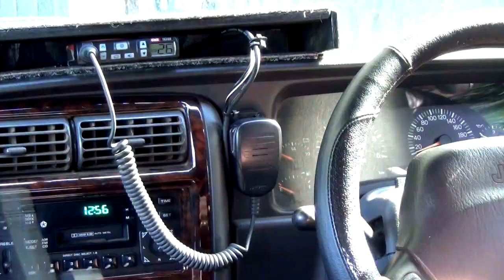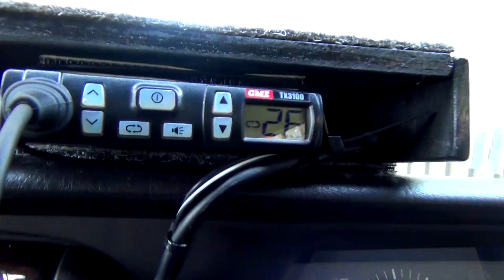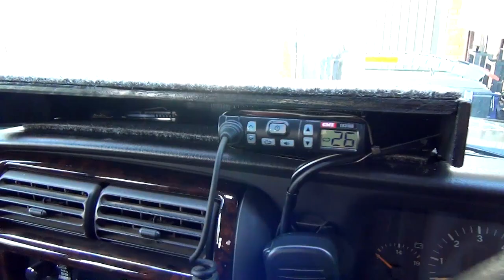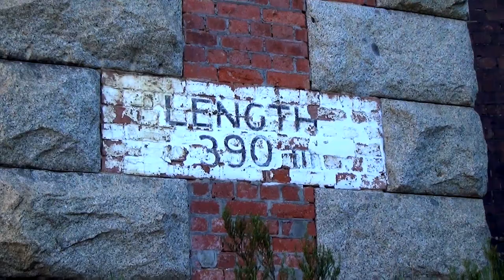Man Cave Tuesday Ep.53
G'day guys, Nay gets a new car, Blooper with Isaac, I Crash the Drone! I Fix a problem with the Jeeps UHF Radio and start a new Man Cave project. Oh and I take Max the DR650 for a ride and checkout a train tunnel. Hope you enjoy! Cheers... Mark

You can Buy Stuff here:
Stickers, Patches and Stubby Holders for the International guys!
BIKER BITS AUSTRALIA:
Biker, Motorcycle & Camping accessories.

Want to send us a Sticker or Something?
Mark & Nay
BENDIGO DC VIC 3554
AUSTRALIA

SCHEDULE:
- MAN CAVE TUESDAY
  Tuesday Nights at 6:00pm (AEST)